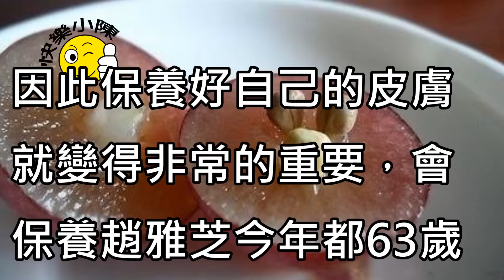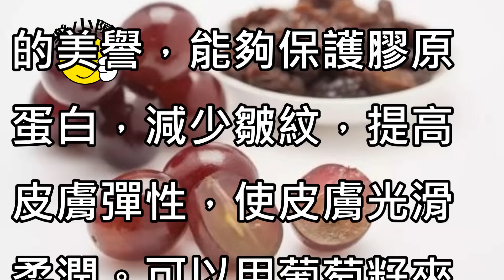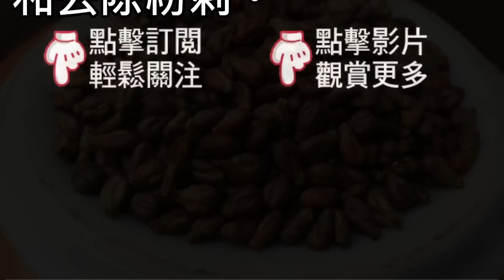睡前擦這個，60歲都難長皺紋！太驚人了！！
[☀.¸¸. •歡迎轉貼、分享快樂小陳•.¸¸.☀.]
支持請按【讚】，喜歡請【分享】